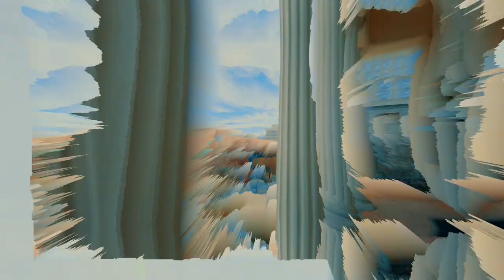Token Type Beat "BARRICADE" (Prod. jshirts)